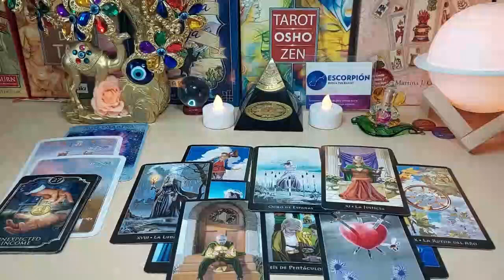LEO 🚨 A VERY SERIOUS & MEANINGFUL TEXT/CALL 👀THIS IS ABOUT TO GET DEEP ❤️ SEPTEMBER 2023 READING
Leo Love
Leo 2023
Leo today
Leo SEPTEMBER